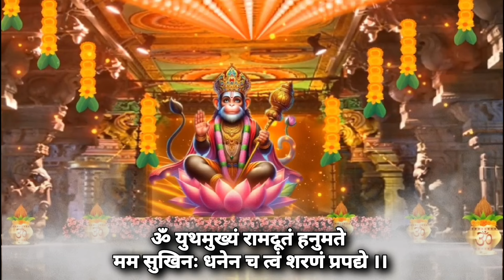सिर्फ़ 5 Minutes सुनते ही ये मंत्र आपकी इच्छा पे काम शुरू कर देता है HANUMAN WISHFULFILMENT